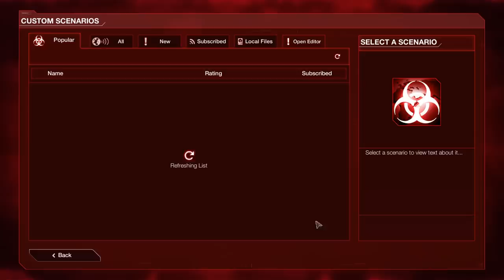Plague Inc: Custom Scenarios - Stone Man Syndrome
Plague Inc is all fun and games until you realize that some of these diseases actually do exist.